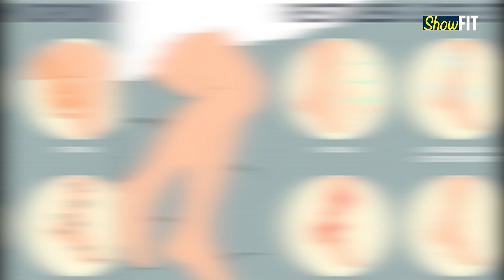Is Your Partner’s Sleep Disorder Keeping You Up At Night? Consider A 'Sleep Divorce' | ShowFit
Most couples sleep on the same bed, but your partner who is compatible with you in all other aspects may not be the ideal sleep partner. He could be a guy who snores until the windows rattle or she could be a woman who gives off a massive amount of body heat. So when should you quit trying to find harmony in sleep with your partner and consider a sleep divorce? Watch the video to know more.